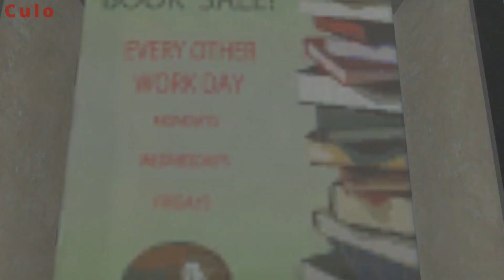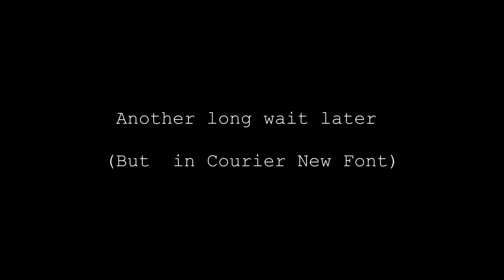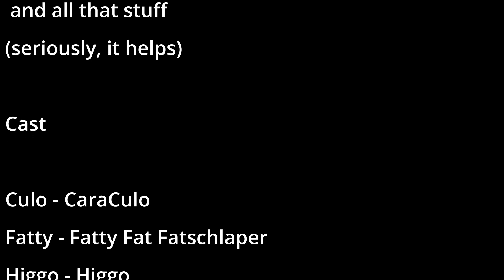Ep 8 - Perma Death for One? - Hollow St - 7 Days to Die Machinima Playthrough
Look, you probably want to know all about the zombies right?  Well, too bad.  This episode is all about Michelle.  It gets emotional so go get some tissues and be prepared for whatever happens between the world's greatest love - that of a man and a homicidal axe.  Also there's a song about books but we know you can't anyway so slkdjjdshfgkjshsiuhr.

Featuring original music by Random Face Gaming, including
- Hollow Street Rock (Opening Title)

- Crack-A-Book Rap (performed over the music Twisted Bandits All Around Me by NoMBe)

GNS Beautiful Bases  - Guns, Nerds and Steel
Craft from Containers - aedenthorn
Trader Quest POI names - DarkAoRaidenX

Khaine’s Mods
Wandering Horde Frequency
Remove POI names
Lockable Inventory Slots

Hollow Street

Watch the Random Trio fail at conquering 7 Days To Die as they learn how to play, ignoring all the beginner tips and tricks along the way. Can they build the best horde base and survive?

Still waiting for Alpha 22.